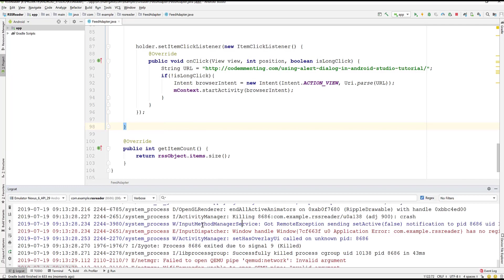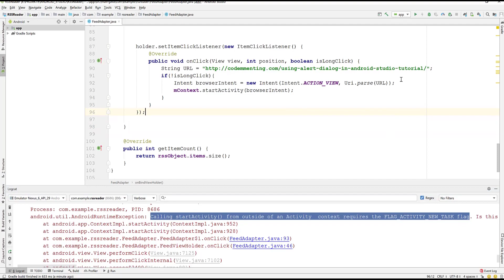Android Studio: Solving Calling startActivity() from outside of an Activity context issue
This video shows you how to solve the Calling startActivity() from outside of an Activity  context requires the FLAG_ACTIVITY_NEW_TASK flag issue in Android Studio.

I faced this Android Runtime Exception when trying to load a browser intent from a Recycler View.

Leave your questions and comments in the section below.